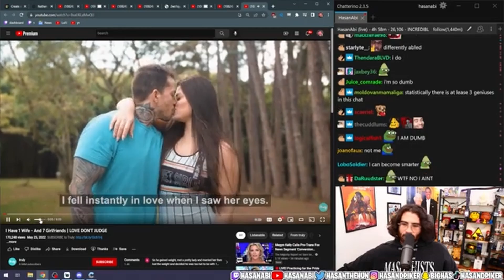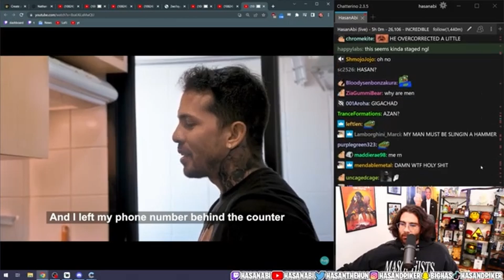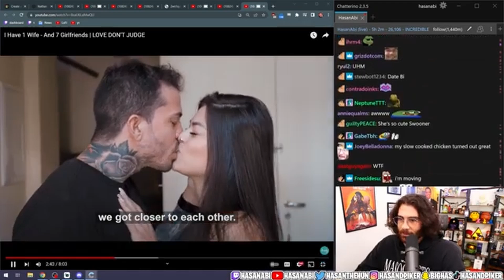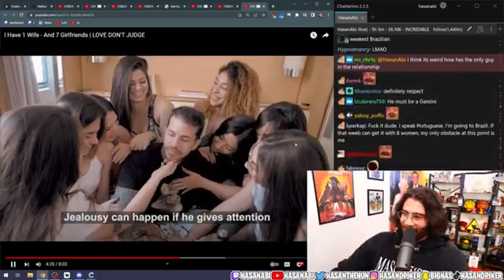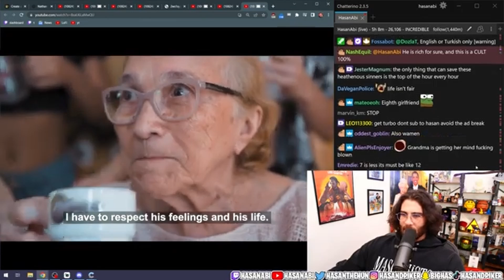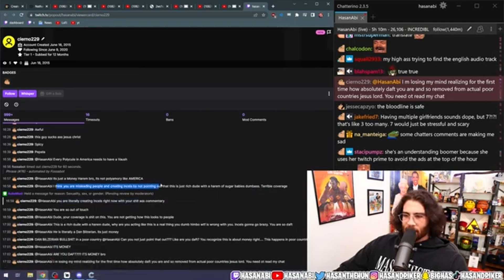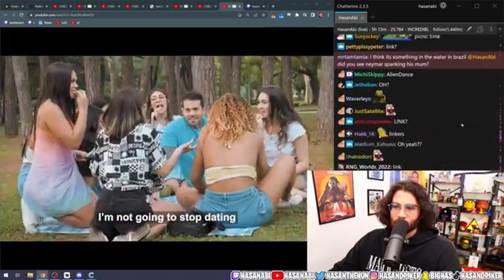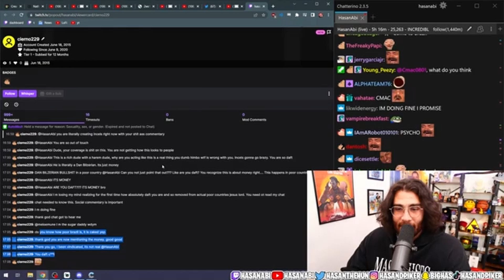I Have 1 Wife & 7 Girlfriends! | Hasan's Himbos